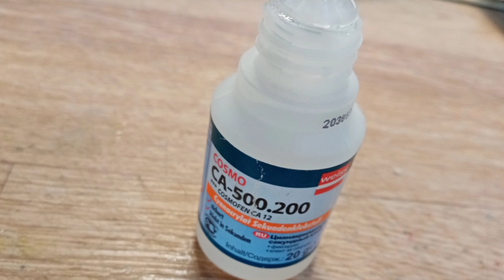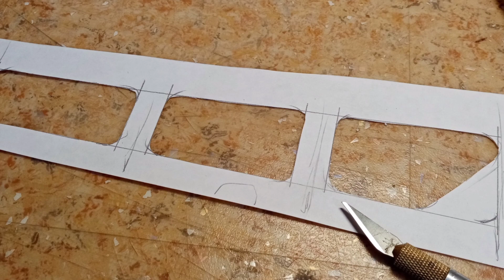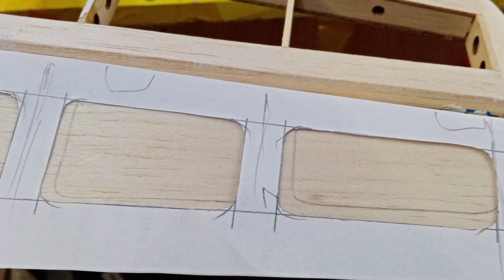Восстановление пилотажной модели ГЕЛИОС 63. Обтягиваю крылья.